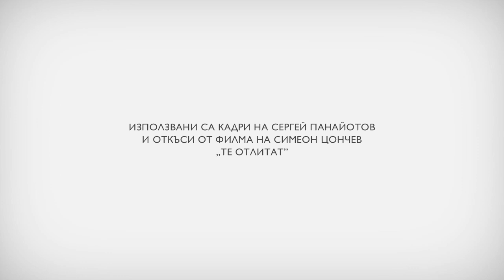Лалугери и орли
Интервю с Добромир Добрев, БДЗП.
Това видео е част от поредицата на Българското дружество за защита на птиците (БДЗП) „Птицата разказва", реализирана в рамките на проект „Осигуряване на устойчиво управление на Натура 2000 зони, ключови за оцеляването на глобално застрашени видове". Осъществява се с финансовата подкрепа на Програмата за малки проекти на Глобалния Екологичен Фонд.
Продукция: Моно Колектив
Юли 2013 г.